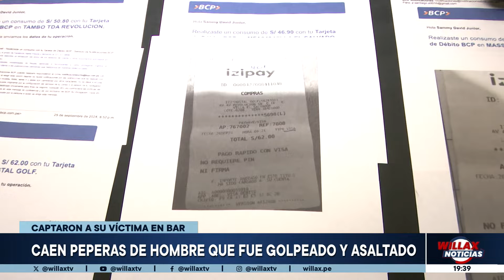Willax Noticias - SET 30 - CAEN PEPERAS DE HOMBRE QUE FUE GOLPEADO Y ASALTADO